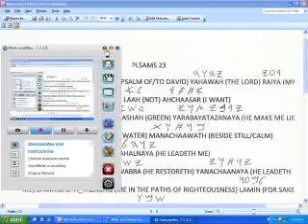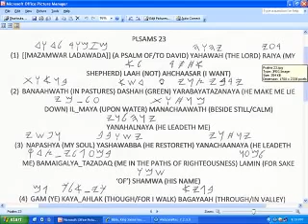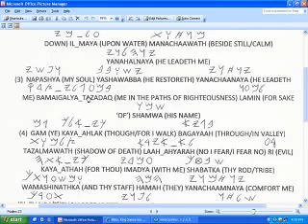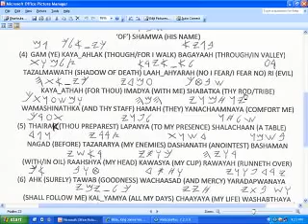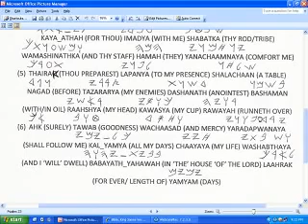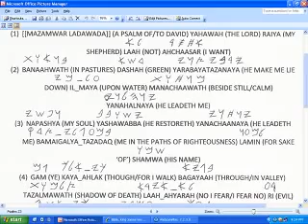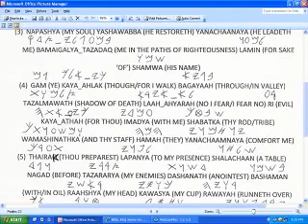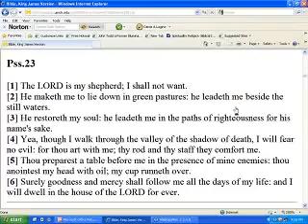Re; Psalms 23 Ba Ha Lashawan Qadash !